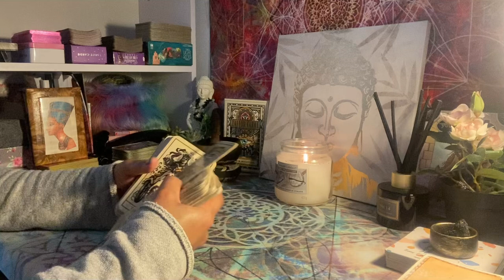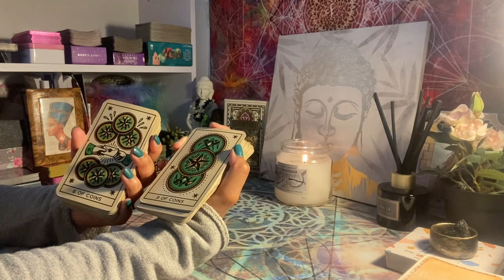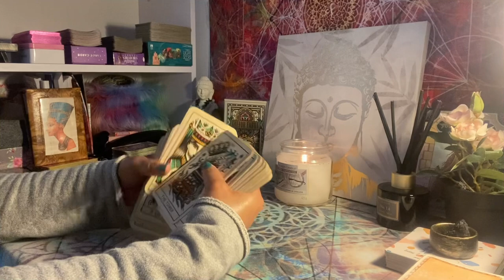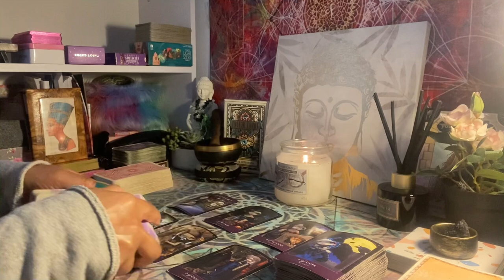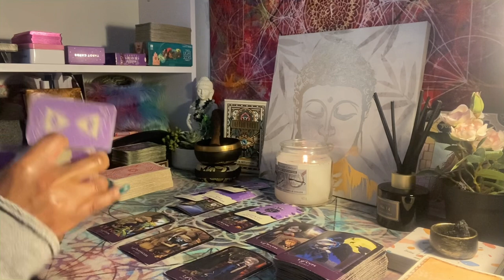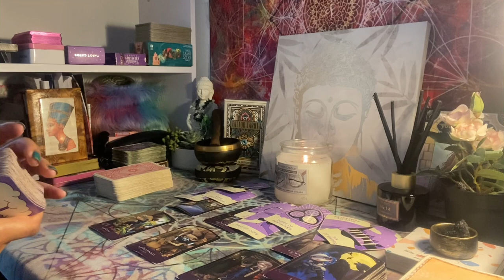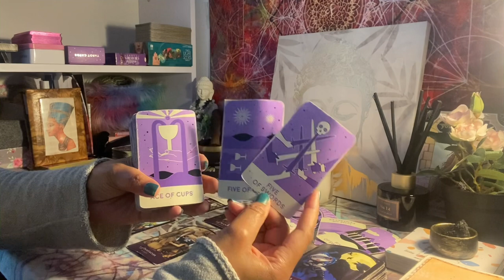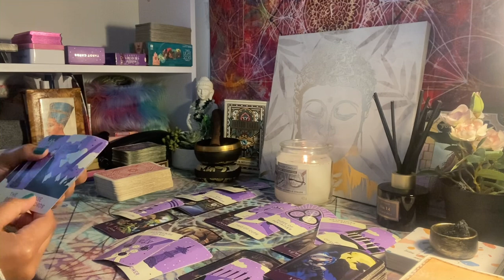♎️Libra: 🦀Crabs in a barrel trying to prevent your growth..keep progressing towards your destiny ✨